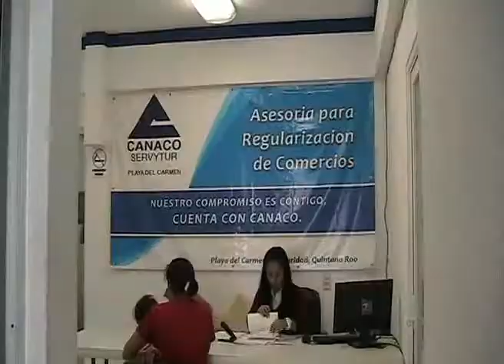Anuncian próximos comicios para cambio de dirigencia en CANACO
Playa del Carmen, Quintana Roo.- El 31 de marzo es la fecha límite para el cambio de dirigencia de la CANACO local. Asegura el director de la cámara que el concejo se reunirá en los primeros días de marzo para establecer las bases de la convocatoria y el registro de las planillas que contenderán por la dirigencia de la CANACO.